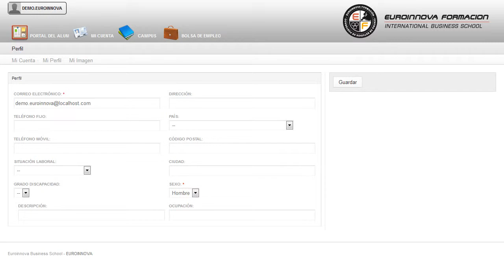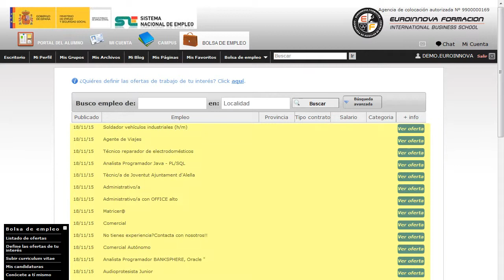Uf1820 Marketing Y Plan De Negocio De La Microempresa A Dist - Cursos Online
UF1820 Marketing y Plan de Negocio de la Microempresa
 La formación está orientada a cualquier persona que quiera aumentar su formación en: su curso, convirtiéndole en un experto en su curso. La presente formación se ajusta al itinerario formativo de la Unidad Formativa UF1820 Marketing y Plan de Negocio de la Microempresa certificando el haber superado las distintas Unidades de Competencia en él incluidas, y va dirigido a la acreditación de las Competencias Profesionales adquiridas a través de la experiencia laboral y de la formación no formal, vía por la que va a optar a la obtención del correspondiente Certificado de Profesionalidad, a través de las respectivas convocatorias que vayan publicando las distintas Comunidades Autónomas, así como el propio Ministerio de Trabajo (Real Decreto 1224/2009 de reconocimiento de las competencias profesionales adquiridas por experiencia laboral). Busca nuevas salidas profesionales aprendiendo sobre: su curso, mejora tus conocimientos con la realización del CURSO A DISTANCIA de su curso. UF1820 Marketing y Plan de Negocio de la Microempresa está dirigido a las personas interesadas en la creación y gestión de microempresas en general y a las interesadas en planificación e indicativa emprendedora en pequeños negocios o microempresas en particular. Desarrolla su actividad profesional por cuenta propia, bien como trabajador autónomo o formando parte de una sociedad, en pequeños negocios o microempresas, emprendiendo e implantando nuevas áreas de negocio en el desarrollo de su actividad. Lleva a cabo un aprendizaje en: su curso. UF1820 Marketing y Plan de Negocio de la Microempresa aborda los siguientes objetivos: - desarrollar el plan de marketing de diferentes tipos de pequeños negocios o microempresas identificando las variables del marketing-mix, en función de la naturaleza y características de distintas actividades. Obtenga su título homologado con nuestro CURSO A DISTANCIA UF1820 Marketing y Plan de Negocio de la Microempresa, se trata pues organizar la información elaborada en el desarrollo del plan de negocio presentando los datos de forma comprensible, coherente y convincente con el fin de realizar acciones para su comunicación ante terceros. Entre el material entregado en este CURSO A DISTANCIA se adjunta un documento llamado Guía del Alumno dónde aparece un horario de tutorías telefónicas y una dirección de e-mail donde podrá enviar sus consultas, dudas y ejercicios.